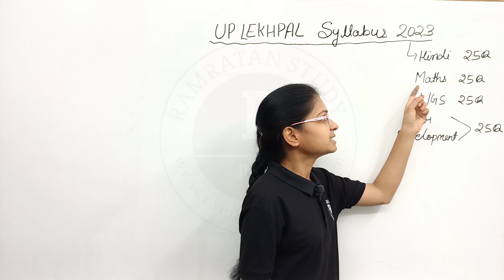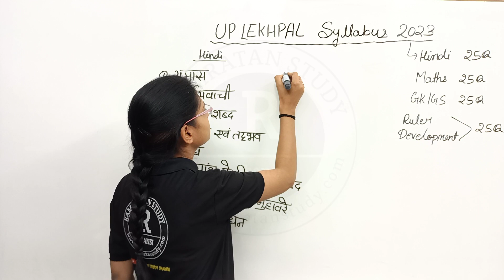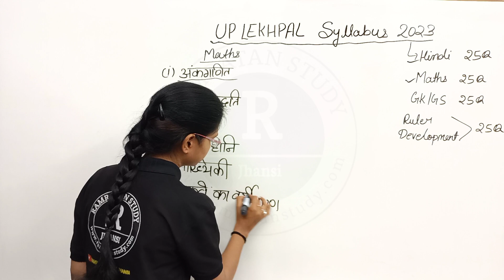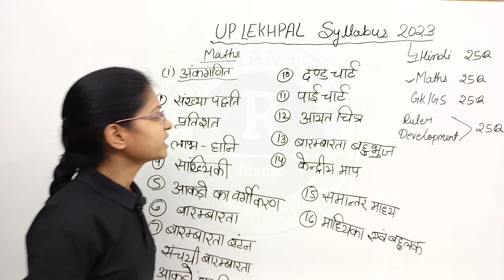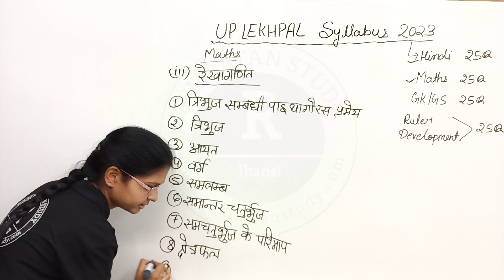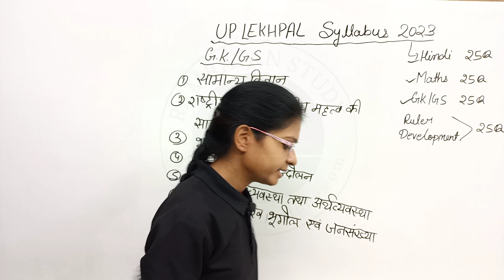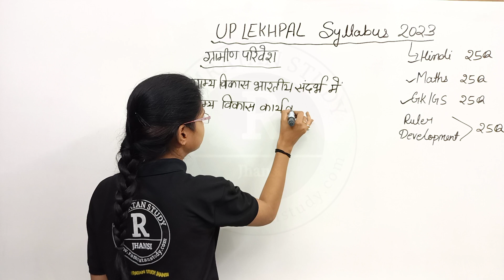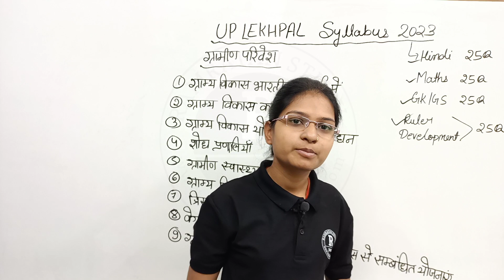UP Lekhpal Syllabus 2023|| Lekhpal Subject wise Full details ||Full Syllabus by- Pooja ma'am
p lekhpal eligibility 2023,
up lekhpal eligibility pet cut off,
up lekhpal syllabus 2023,
up lekhpal exam pattern 2023,
up lekhpal,
lekhpal update,
lekhpal bharti latest news,

UP Lekhpal का नया Syllabus By Ankit Bhati SIR। Rojgar with Ankit। Up Lekhpal Bharti। UP Lekhpal 2021

UPDATE With Uday
603
Likes
21,880
Views
2021
Dec 9
UP Lekhpal का नया Syllabus By Ankit Bhati SIR। Rojgar with Ankit। Up Lekhpal Bharti। UP Lekhpal

Hey Everyone We Just Upload A Short Clip From The Video From YouTube Channel Rojgar with Ankit Which is actually dedicated to the aspirants of UP Lekhpal New Vacancy..
In this video Ankit Bhati Sir Gives Information about UP लेखपाल की वेकैसी कब तक  आयेगी और सबकुछ।।
New Update यूपी लेखपाल के बारे में और

up lekhpal vacancy 2022 : syllabus | salary | eligibility | important dates

GoalYaan
4.8K
Likes
147,141
Views
2022
Jan 5

up lekhpal vacancy 2022 : notification out for up lekhpal. students was waiting after UPSSSC PET exam

up lekhpal vacancy notification out
notification of up lekhpal vacancy
up lekhpal vacancy details
up lekhpal exam syllabus
lekhpal syllabus
up lekhpal important date
up lekhpal registration dates
up lekhpal exam date